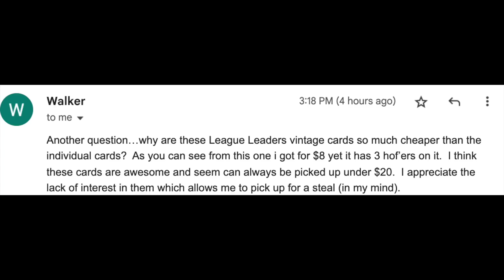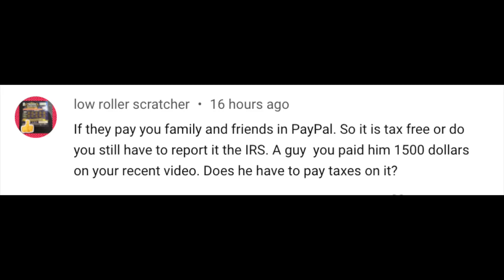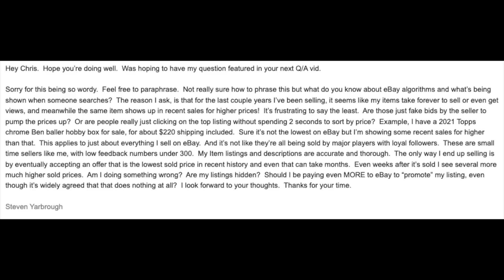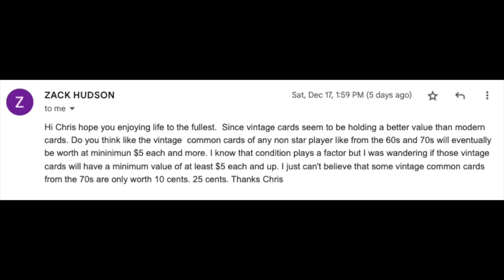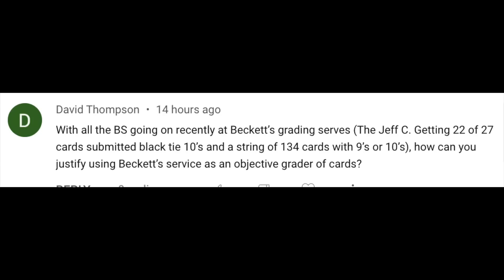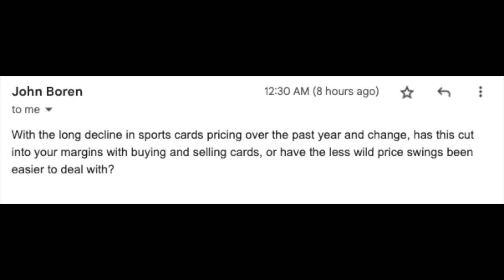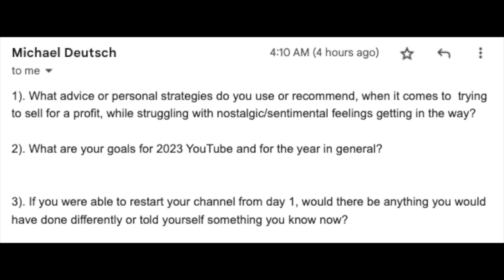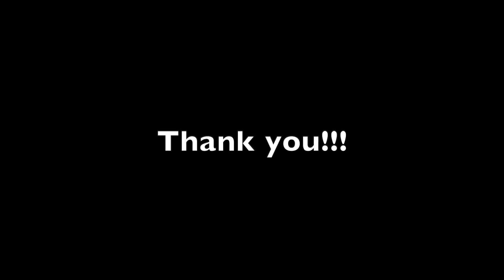Questions & Answers #12.2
w/ Chris Sewall

CHANNEL SCHEDULE (all videos post 9:00am EST):

MONDAY: Miscellaneous (Stories, Hobby News, etc)
WEDNESDAY: High Rollers
THURSDAY: Regular Rollers
SATURDAY: Miscellaneous (Reveals, Countdown Lists, etc)